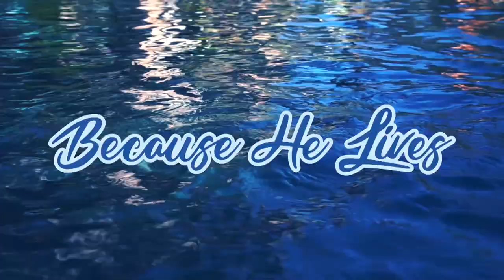Easter: Mary Magdalene’s Journey to Faith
This Easter message is set at the tomb – the morning of the Resurrection. Mary Magdalene missed the risen Christ at first but responded when He called her name. Are you looking for Christ through the wrong lens? Or have you yet to hear Him call? Join Pastor Ken in John 20:11-19 to see where your story overlaps with Mary's.

If you would like to talk to someone at the church about the content of this message, or anything else about faith and life, please reach out at or by calling .